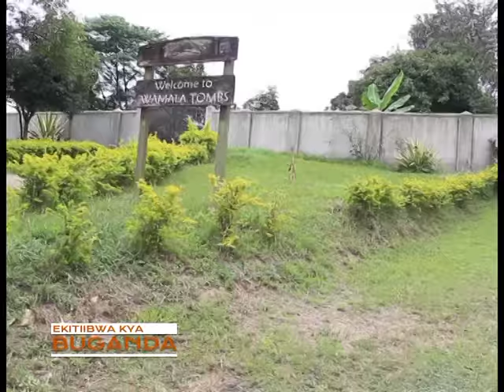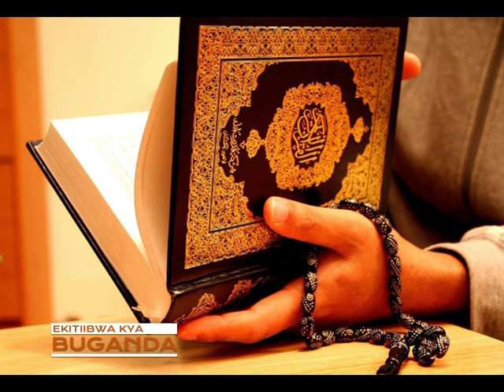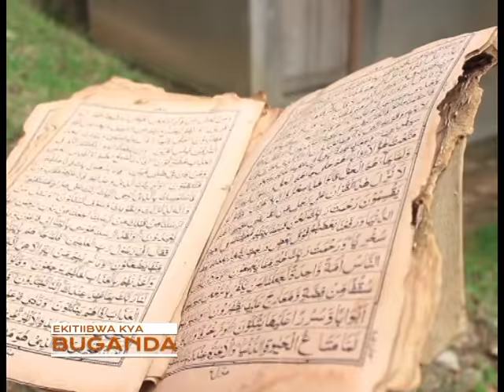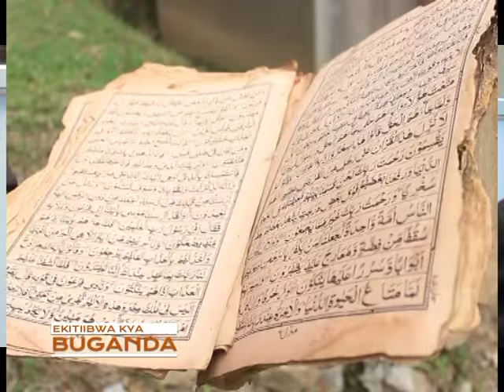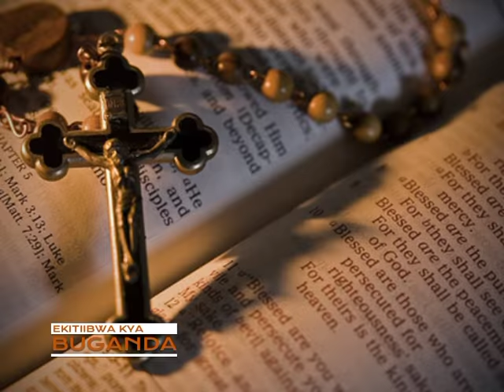EKITIBWA KYA BUGANDA: Obusiraamu mu Buganda (Masiro ga Wamala) Part B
Amasiro gano gafuuka kyabulambuzi era nga okuyingira mu Masiro gano waliwo obukwakulizo obugobererwa.